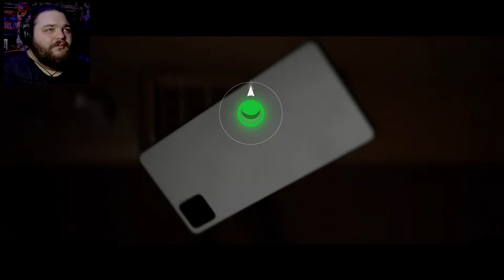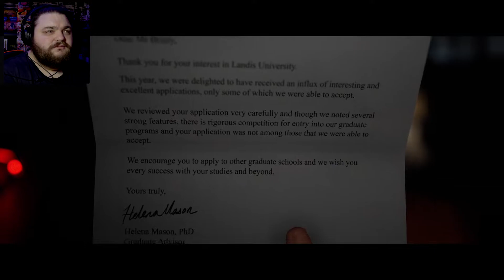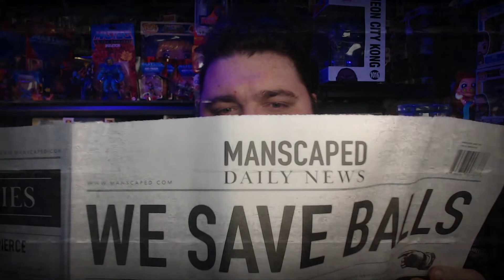THE QUARRY Gameplay Part 1 - WHAT THE HELL KIND OF INTRO IS THIS!? (PS5 Gameplay)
🎮 Find me on the Following Game Platforms:
PSN: ArghGodzirraYT
Steam: ArghGodzirra
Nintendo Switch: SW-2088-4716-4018